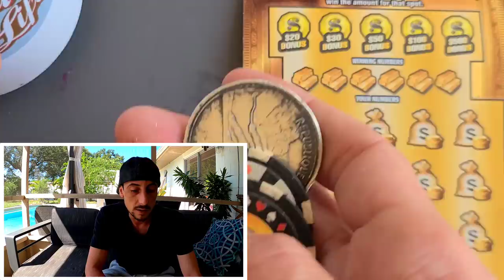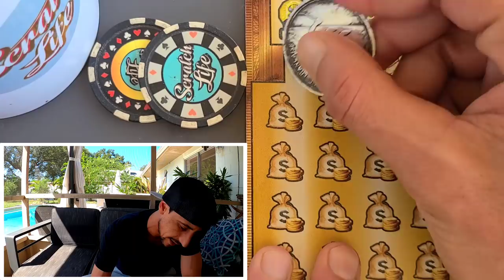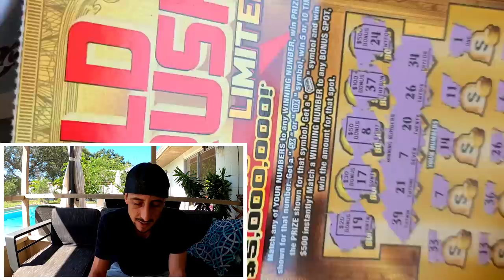#26 Showed Up in Force!!!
4 x $20 Goldrush Limited scratch off tickets from the florida lottery!